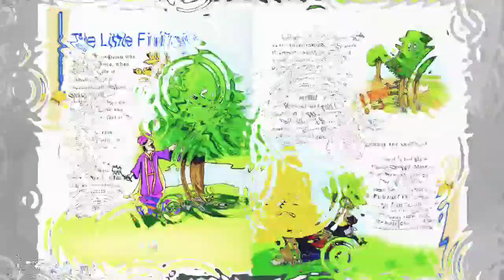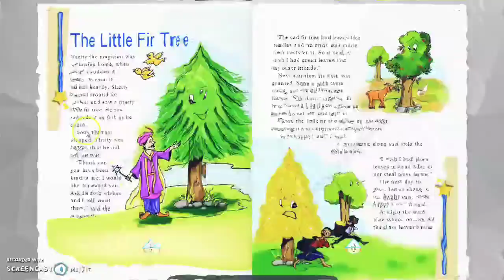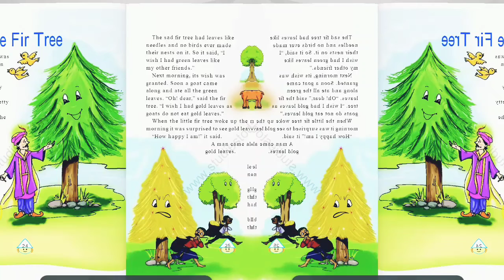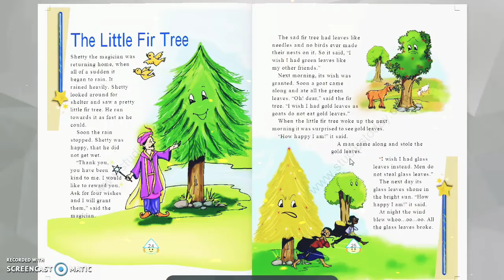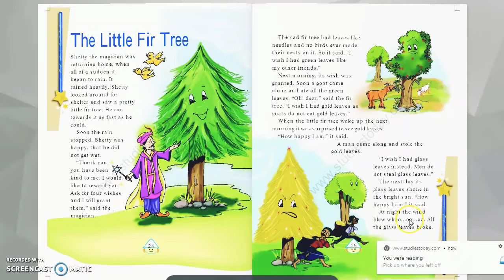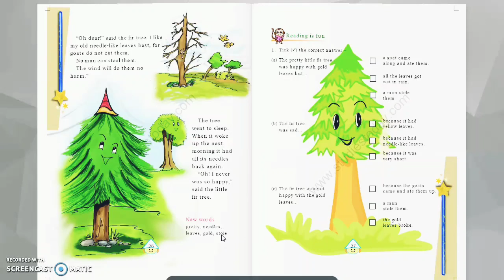The Little Fir Tree(part-1)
CLASS-4TH NCERT English chapter with  full description